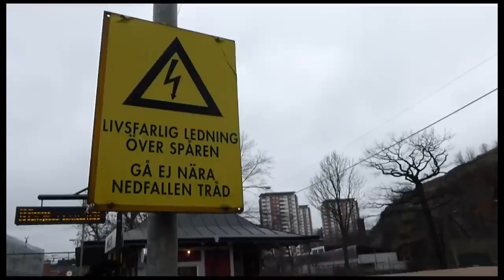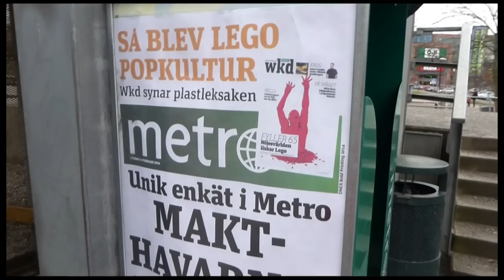Nacka station + Saltsjöbanan till Slussen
Nacka station and Saltsjöbanan railway to Slussen
Nackan asema ja Saltsjöbanan Slussenille. (Nacka-Tukholma)